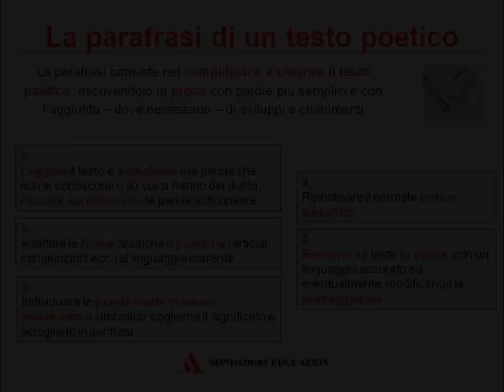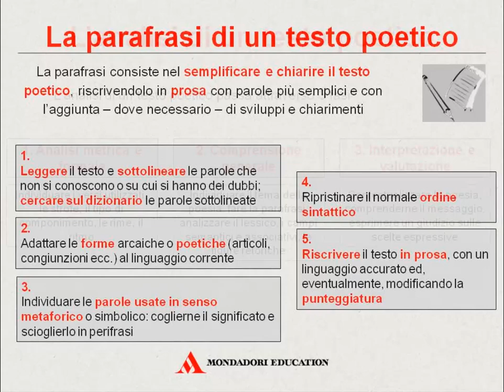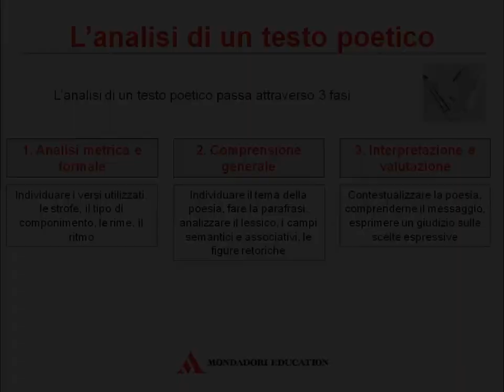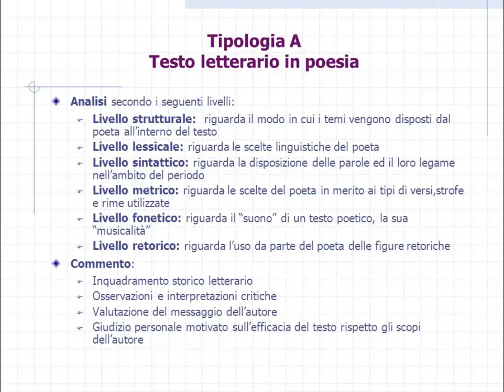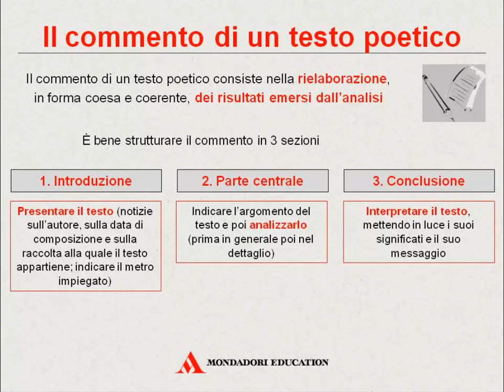La parafrasi, l'analisi e il commento di una poesia